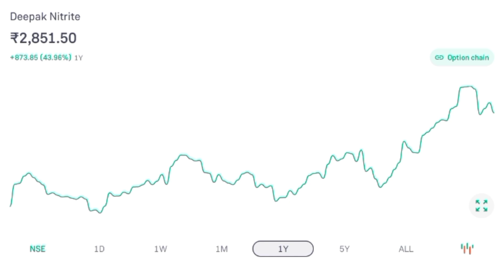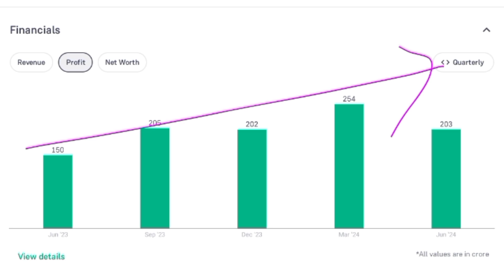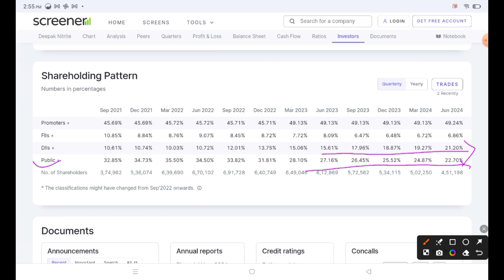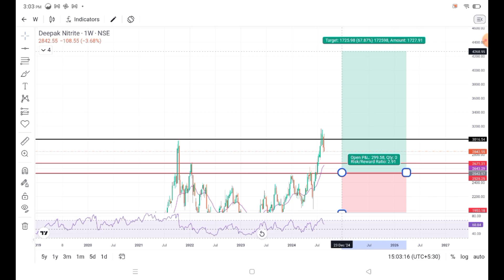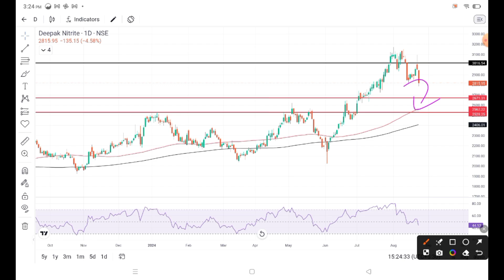Deepak Nitrate stock analysis!Deepak Nitrate stock target!Deepak Nitrate stock News!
DeepakNitratestock News!